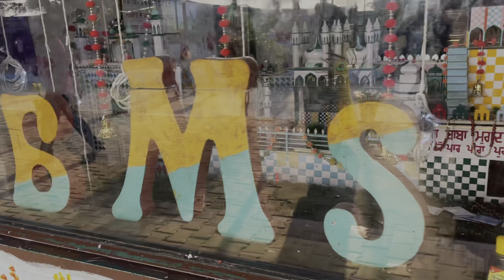Dera Baba Murad Shah Ji Nakodar ❤️ | Sabka Malik Ek | Nakodar Dargah 😍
Baba Murad Laddi Shah
Peer Baba Abdul Kadir Dargah
Happy birthday sai ji 🎂🎂